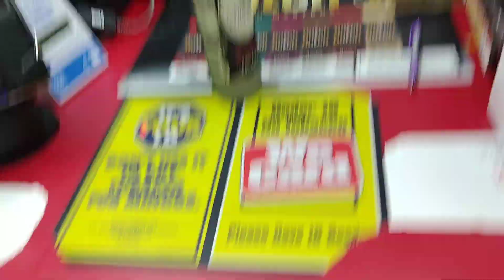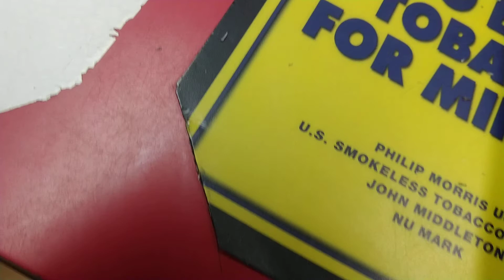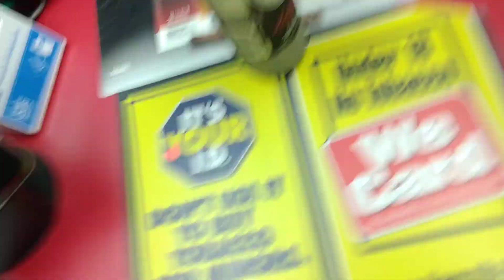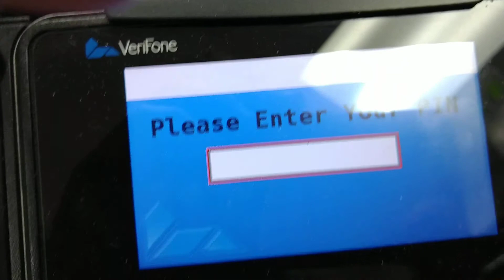PikC's Walkies | Let's grab a beer.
Grabbing a beer on my walk back to the house.

Amazon (Pixie's Wishes)